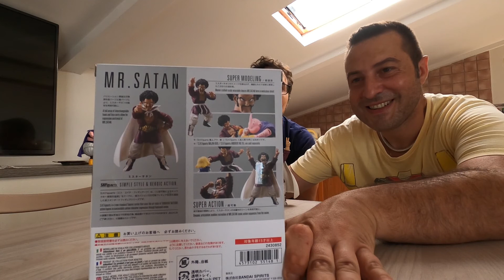Recensione MR Satan S.H.Figuarts Bandai Action Figure Bellissima Dragon Ball Z DBZ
In questa recensione unboxing sempre fatta insieme ad Antonio , andremo a vedere nel dettaglio la S.H.Figuarts di casa bandai del mitico truffatore MR Satan , questa action figure è tra le più belle della linea e presenta molti dettagli e accessori . Ricordo che anche questa figure è tratta dalla serie animata drangon ball e Dragon Ball Z DBZ Doragon Bōru ドラゴンボール ドラゴンボールZ Doragon Bōru Zetto del maestro Akira Toriyama  مجموعة  徴収  コレクション  collection